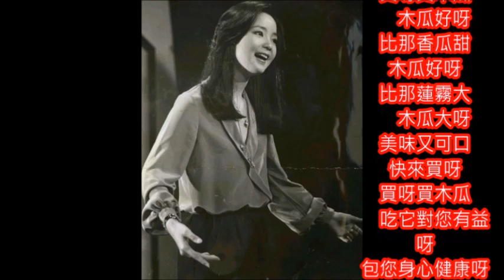鄧麗君好歌 印尼民謠 papaya cha cha 印尼木瓜舞 朱慧珍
今年66歲的我唱當年鄧姐姐16歲的歌曲. 好開心. 輕快的音樂恰恰恰...這首歌也叫小笨象觸了電